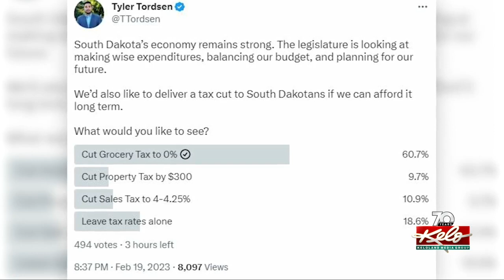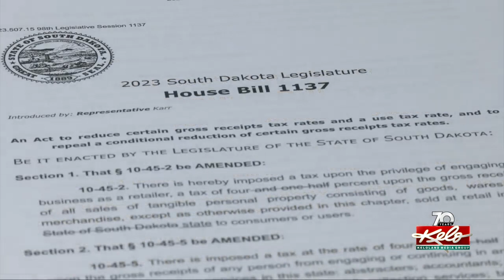Twitter poll looks at support for SD tax proposals